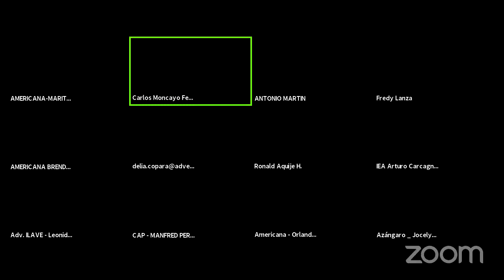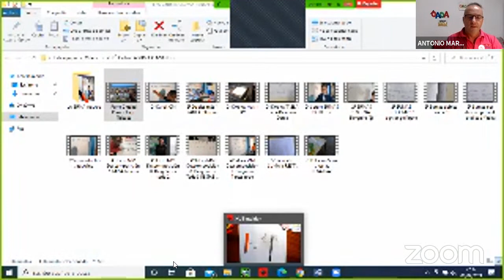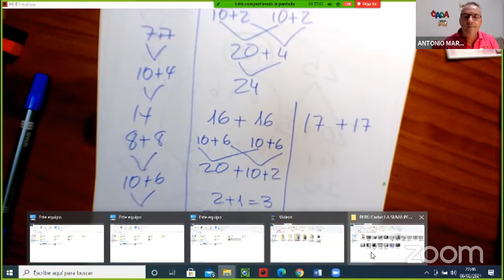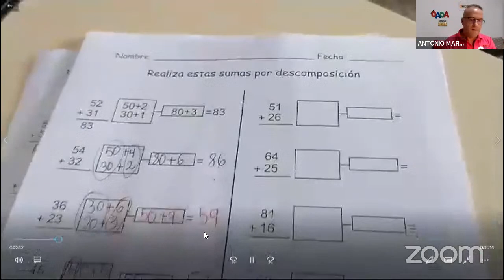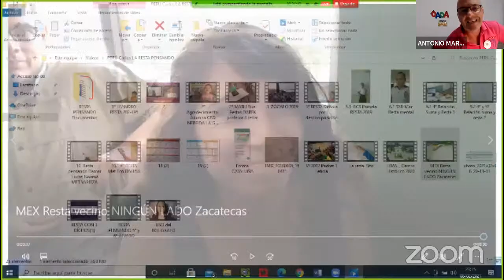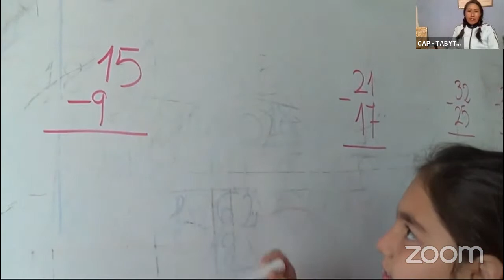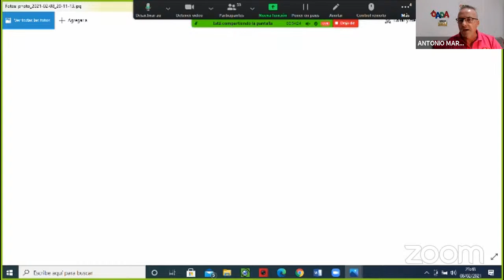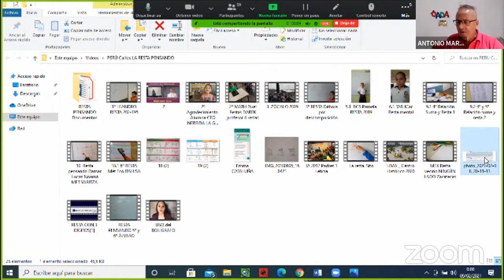Algoritmos para la suma y la resta pensando OAOA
En este video mostramos como realizar los algoritmos de la suma y la resta desechando la ATOA que tanto daño le hacen a la educación en el mundo.